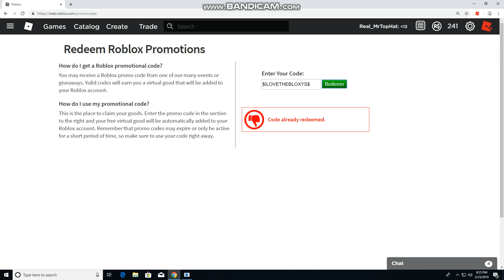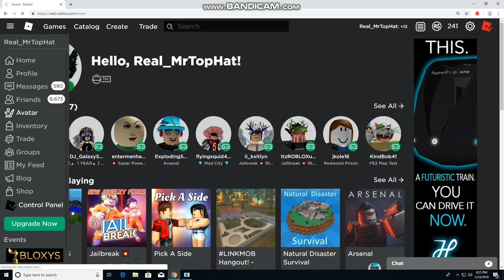NEW FREE ROBLOX PROMO CODE?! *FREE SHOWTIME BLOXY POPCORN HAT*